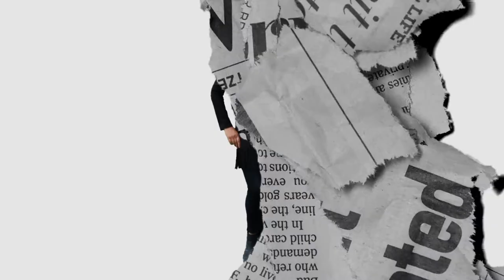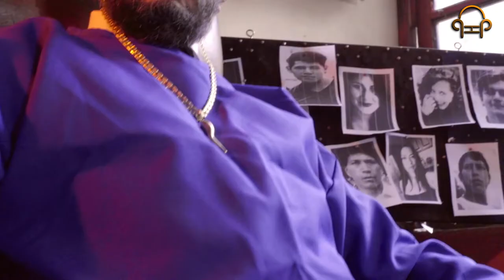Cocoa Roots - EP2: Pegando Cháchara - Proyecciones a futuro/Internacionalizar la música en el país.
Pegando Cháchara EP1: Cocoa Roots

Hablamos sobre sus proyecciones a futuro, su experiencia al grabar el video clip de "Sacrum" en pandemia, la percepción sobre otras producciones musicales y él porqué es difícil catapultar a nivel internacional las producciones musicales ecuatorianas, recordamos festivales internacionales.

Dirección: Pablo Melo
Guión y contenidos: Carlos Vaca
Conducción: Mishell Bastidas

Camarógrafos:
-Julian Morales
-Daniel Vaca
-Erick Portilla
-Diego Nieto

Edición y post producción de video: Julian Morales

Grabación de Audio y Master: Oscar Pérez

Voz en off: Renato Limaico

Maquillaje: Marisol Yepez

Idea Original: LP Entertainment

Escenografía: Jorge Manríquez

Filmado en LP House - Calderón
Quito - Ecuador